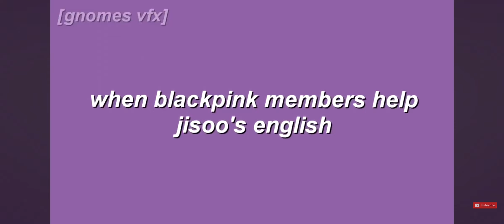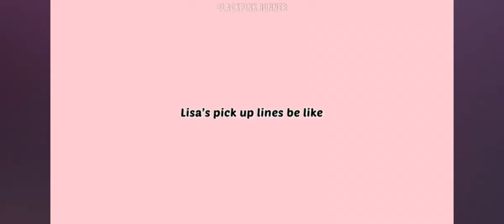5 minutes and 47 seconds of Jisoo speaking English